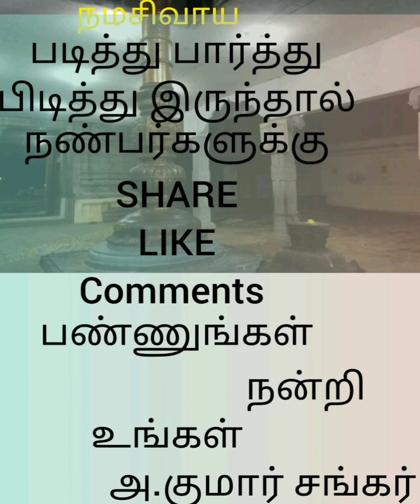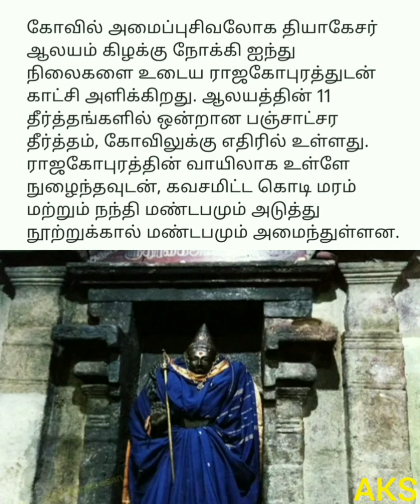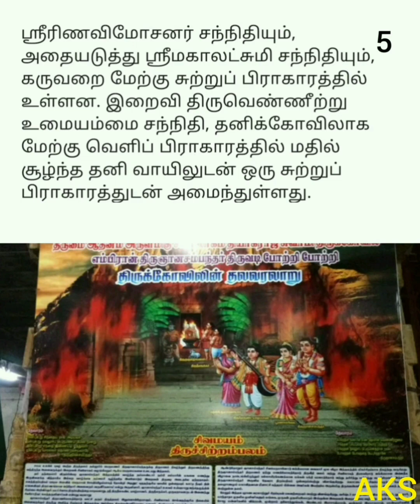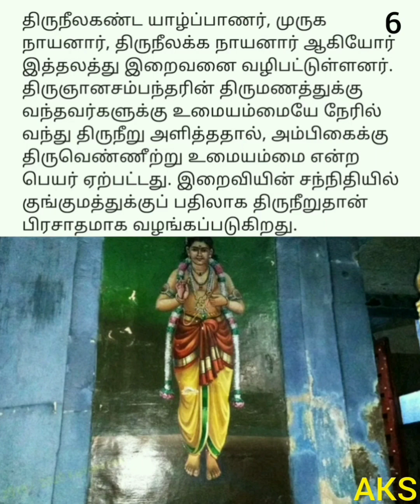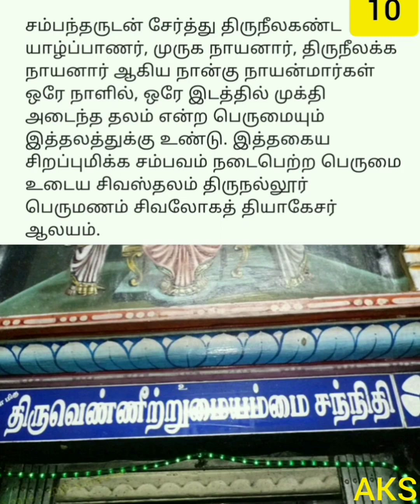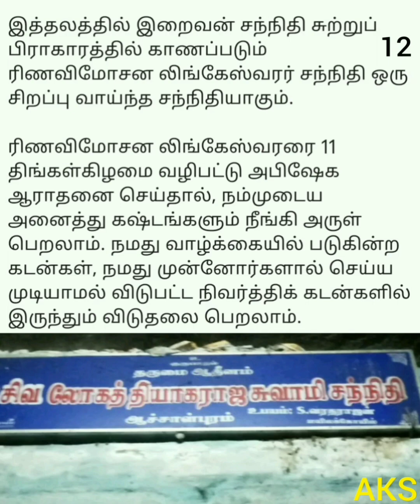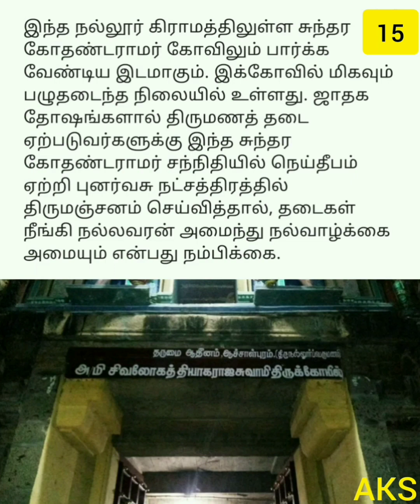தேவாரம் பாடல் பெற்ற 274 சிவாலயங்களில் ஒன்று ஆச்சாள்புரம் சிவலோகத்தியாகர் திருக்கோயில்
தேவாரம் பாடல் பெற்ற 274 சிவாலயங்களில் ஒன்று
ஆச்சாள்புரம் சிவலோகத்தியாகர் திருக்கோயில்

தேவாரம் பாடல் பெற்ற தலங்கள் என்பது 63 நாயன்மார்களில் மிகப் பிரசித்தி பெற்ற நாயன்மார்களான திருஞானசம்பந்தர், திருநாவுக்கரசர் மற்றும் சுந்தரர் ஆகிய 3 நாயன்மார்கள் அக்கோயிலுக்கு வந்து இறைவனைப் பாடி போற்றிய கோயில்கள். அந்த வரிசையில் மொத்தம் 274 சிவ ஸ்தலங்கள் உள்ளன. அவைகளில் பெரும்பாலான கோயில்கள் தமிழ்நாட்டிலும், மற்ற கோயில்கள் புதுச்சேரி மாநிலத்தில் உள்ள காரைக்கால் மாவட்டத்திலும் மற்றும் சில மற்ற இந்தியாவின் பிற மாநிலங்களிலும் உள்ளன.
சிவத் தலங்கள்
தேவாரத் திருத்தலங்கள்
தேவாரம் பாடல் பெற்ற 274 சிவாலயங்கள்

படித்து பார்த்து
பிடித்து இருந்தால்
நண்பர்களுக்கு
Comments
பண்ணுங்கள்
                           நன்றி
                               உங்கள்
                  அ.குமார் சங்கர்